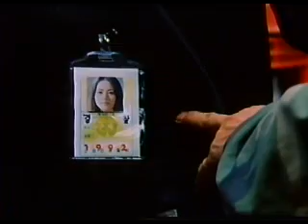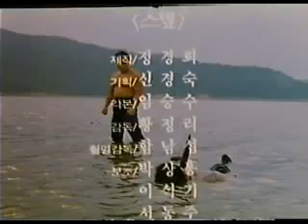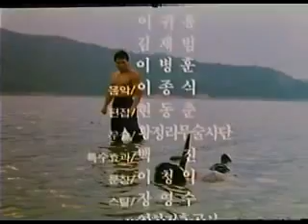암흑가의 황제-강력 펀치 거룡(Dragon Lee) 액션, 발차기 고수 황정리 감독 Emperor Of The Underworld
暗黑街의 皇帝 1994 VHS
The emperor of gangsters
감독 황정리
출연 거룡,이진영,황정리,현길수 소비아

거룡님과 이진영님 공동 주연이구요
황정리님은 최종보스입니다.

황정리 감독작품!!
거룡님의 주먹실력은 정말 일품입니다(빠르고 힘이 넘칩니다)
일본인으로 분한 권성영님의 후소퇴동작 무척 빠르고 날카롭습니다

추억의 한국 무술배우들이 홍콩무술영화에 기여한 부분을 부각하고 그들의 무술영상을 공유하여 고전무술영화를 좋아하시는 분들과 공감대를 형성하고 싶습니다.